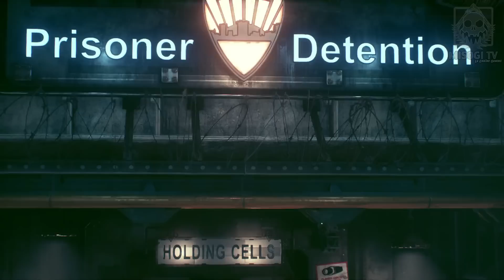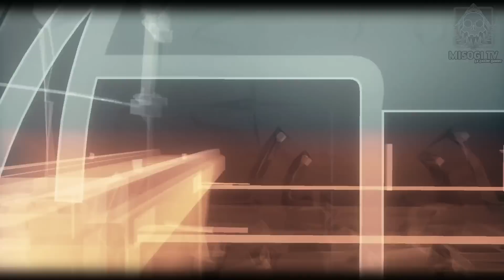(FR) BATMAN：Arkham Knight - Walkthrough 02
BATMAN：Arkham Knight - Walkthrough_02